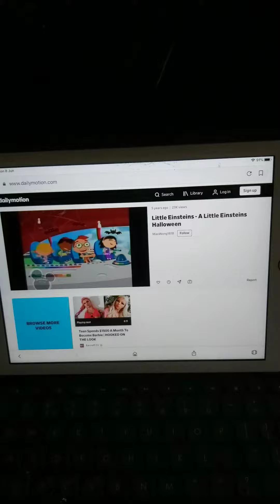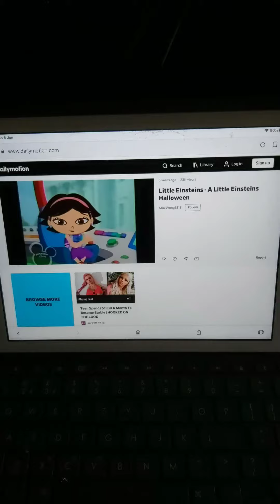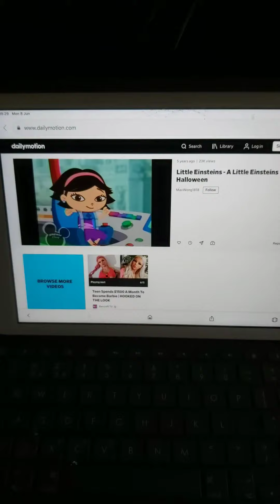Little Einsteins- A little einsteins halloween part 3